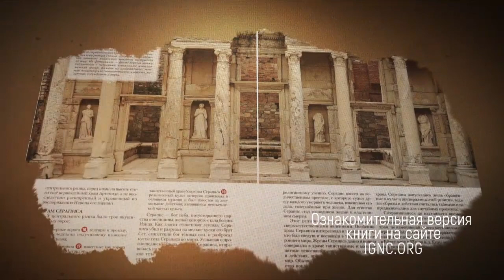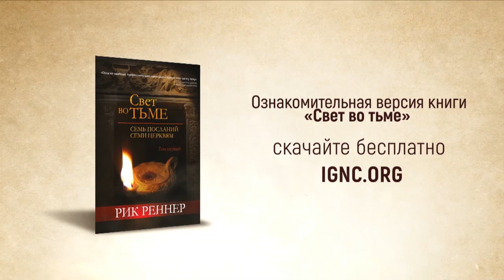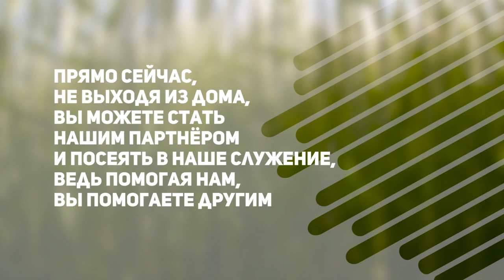СЕМЬ СВЕТИЛЬНИКОВ. «Измени свой мир» (43)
В этом выпуске Рик Реннер продолжает изучать 1-ую главу книги Откровения, в которой описано видение Апостола Иоанна о Христе, которое он получил на острове Патмос. Пастор подробно разберет это видение.